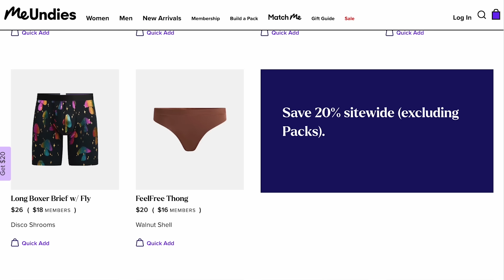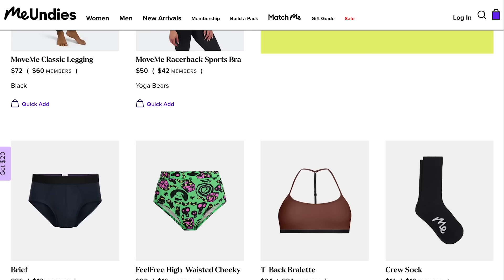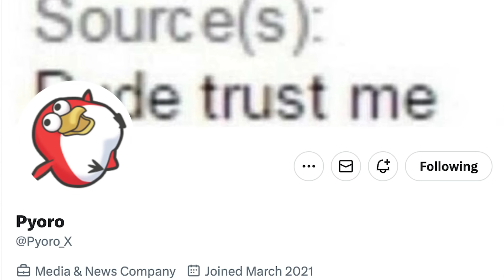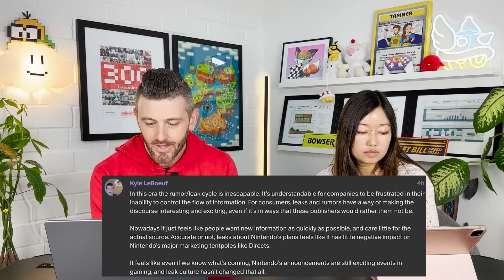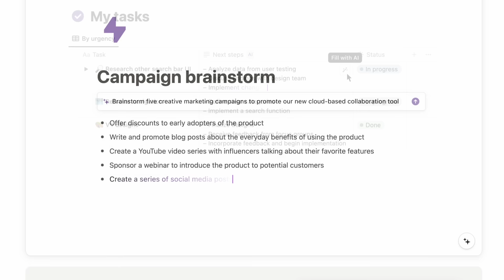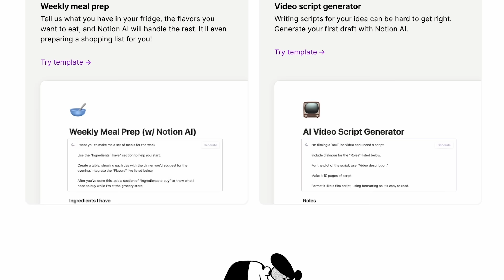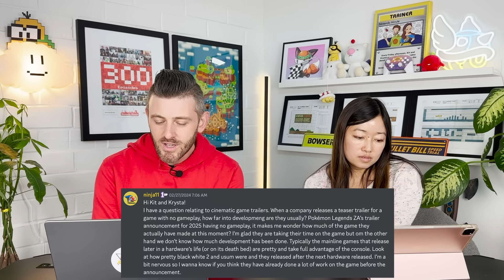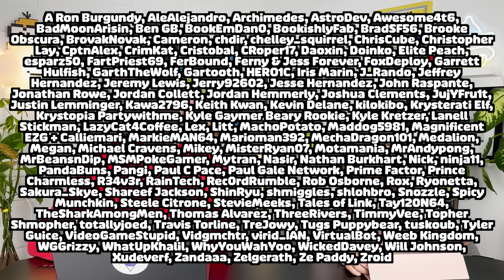Switch 2 Leaks Are About to Get Even BIGGER - EP110 Kit & Krysta Podcast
Thank you to Notion for sponsoring this episode. to try Notion for FREE!

Hello and welcome to episode 110 of the Kit & Krysta Podcast! Today, we're going to discuss if leakers will ruin the reveal for Switch 2, what Nintendo is doing right now to try to stop this and most importantly if we even care. Do we just want to know so badly what this next system is going to be that we'll take the information any way we can get it? Also in this episode, we got a chance to chat with Tomm Hulett from Wayforward to talk about developing Contra Operation Galuga. In games we're playing, we share our spoiler-free thoughts about Final Fantasy 7: Rebirth but get ready for our full spoilercast on the game dropping at the end of the month.

0:00 - Switch 2 where are you?
13:40 - Will leakers spoil the Switch 2 reveal?
53:39 - Welcome Tomm Hulett - let's chat about Contra Galuga
1:22:31 - Games we are playing (Final Fantasy 7 Rebirth, Llamasoft: The Jeff Minter Story)
1:45:08 - News news news
1:59:14 - Questions from Patreon community

- All Hail the Final Boss - Aaron Hash
- Thank you Superstars - Ben Eichhorn, MaruMayhem, Eigenverse, KissMyFlapjack, Mike Chin, Roy Eschke, Switchingitup_, Sephazon, vgmlife, Link The Hero of Winds, Angela Bycroft, Thomas O’Rourke, Kyle LeBoeuf, Roberto Nieves, Fredrik Ulf Konradsson, Andrew Youhas, Chilly, Brustache

-Kit & Krysta